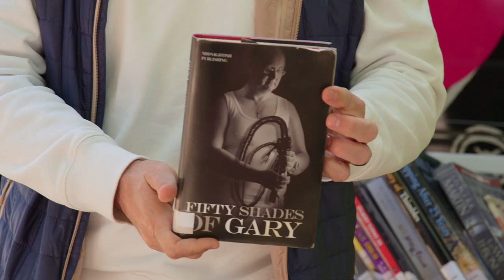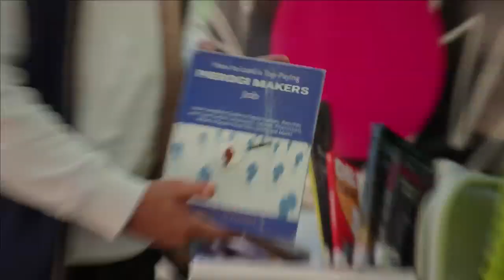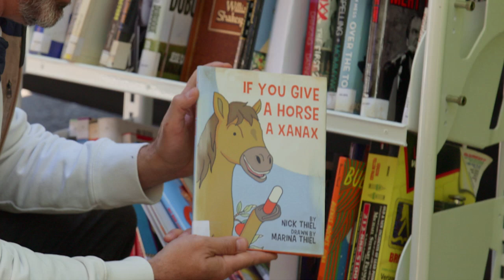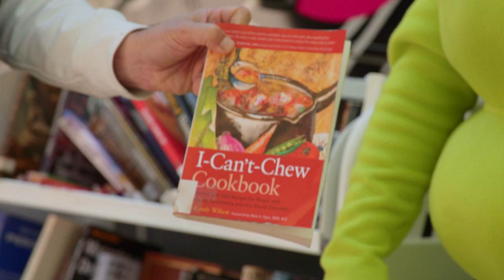Jimmy Kimmel & Guillermo Take a Trip Around Brooklyn in the Bookmobile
The Brooklyn Public Library has had bookmobiles, some are now called “techmobiles,” out in Brooklyn neighborhoods for 70 years now. Jimmy got his first library card in Brooklyn when he was two years old, and so when he got a chance to take a ride around town in the bookmobile, he said YES!